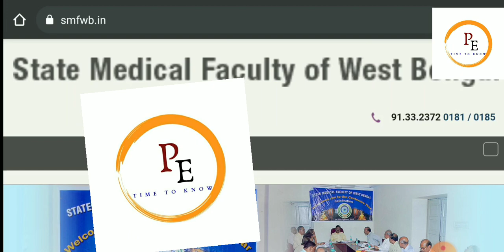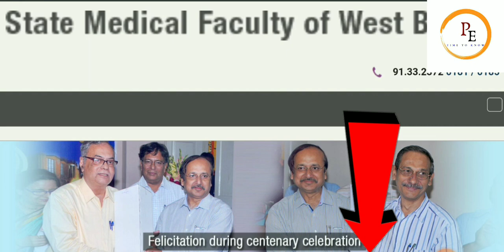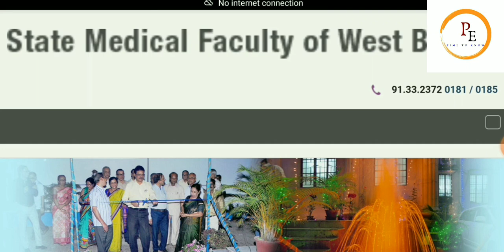সুবর্ণ সুযোগ সবার জন্য: Paramedical Entrance preparation 2021 | SMFWB PARAMEDICAL 2021 Exam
paramedical entrance exam preparation 2020
neet preparation notes
paramedical preparation 2021
entrance preparation after 12 science
Paramedical entrance exam preparation
polytechnic entrance exam preparation 2020,paramedical math question
Paramedical examination 2020

paramedical question
paramedical math question 2020,paramedical ka previous year ka question
paramedical previous year question paper,paramedical ka question
previous year questions

Invitation code must for 50 rs. 👉 00JWWJ

1)Redmi 9 (Sky Blue, 4GB RAM, 128GB Storage) 9999/-
2)Redmi 9i (Sea Blue, 4GB RAM, 64GB Storage) 9090/-
3.)Realme Narzo 20A (Glory Sliver, 3 GB RAM, 32 GB Storage) 9500/-
4)Realme C12 (Power Blue, 32 GB) (3 GB RAM) 9150/-
5.)Vivo U10 (Thunder Black,5000 mAH 18W Fast Charge Battery, 3GB RAM, 32GB Storage) 9500/-